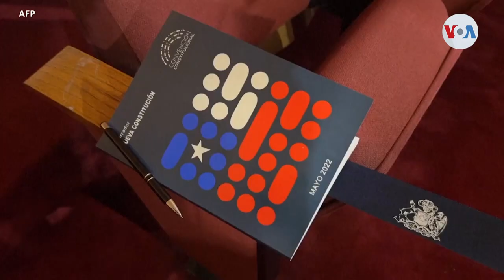Chile comienza a trabajar en nuevo proyecto de Constitución tras celebrar plebiscito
Luego del plebiscito constitucional celebrado el pasado domingo, en Chile comienza a delinearse el camino que le llevará a reformar la Constitución vigente desde la dictadura de Augusto Pinochet, en 1980. Néstor Aguilera nos cuenta más.

¡Visítenos!